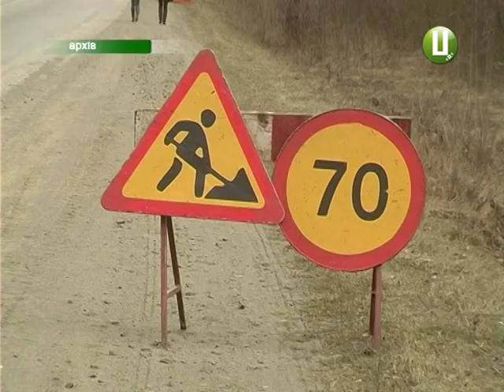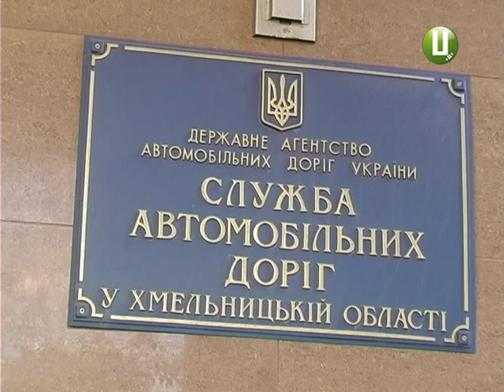ХОДТРК "Поділля-центр" - Подоляни без хороших трас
Обіцяного три роки чекають. Та ніяк дочекатися не можуть. Київська фірма, яка виграла тендер на будівництво автошляхів у нашій області, заборгувала Службі автомобільних доріг 800 тисяч гривень.